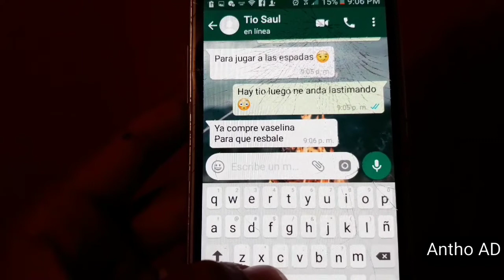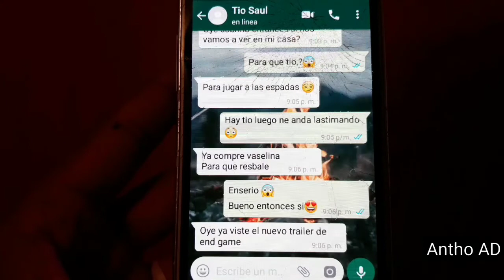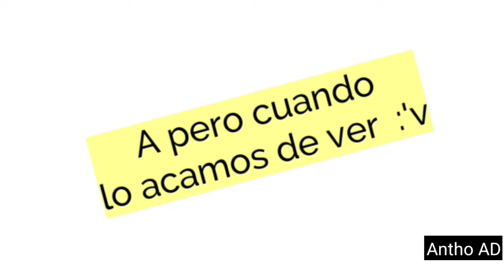Trailer Avengers Endgame!🔥( lo que nos causo) 😭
Chicos es un video corto pero tenia muchas ganas de hacerlo !😅 espero les guste y lo disfruten ,😊💖